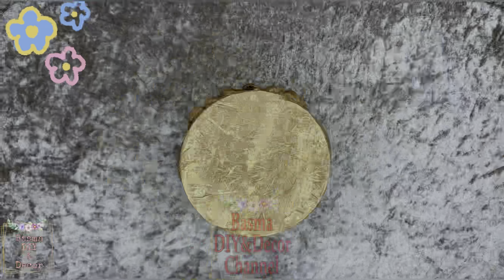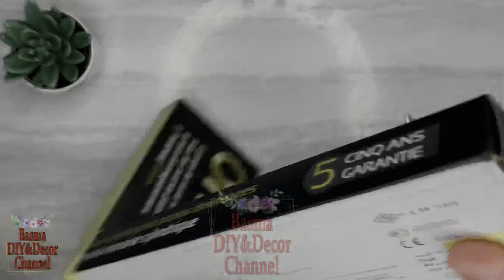ديكورات و أفكار بقشور الفستق و حاجات في البيت بنرميها /أفكار بقشر الفسدق/Eid decorations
فيديو النهاردة هننفذ أفكار لتحويل وإعادة تدوير للمخلفات والنفايات المنزلية لأرقى أفكار ديكورية رائعة بطرق بسيطة وبخامات غير مكلفة والحصول على ديكور رائع من أشياء موجودة بالمنزل زيني منزلك بايديكي وحولي مخلفات ونفايات المنزل لأشياء جميلة وأفكار تجعل منزلك مميز
اتمنى يكون الڤيديو عجبكم وتشتركوا بالقناة وتضغطوا لايك وتضغطوا على ذر الجرس وتختاروا علامة ( الكل) ليصلك كل ماهو جديد فى الديكور ولتقديم المزيد من الأفكار الغير مكلفة التي يمكن تنفيذها بيديكي بطرق سهلة بسيطة
‏Basma_DIY&Decor_Channel#